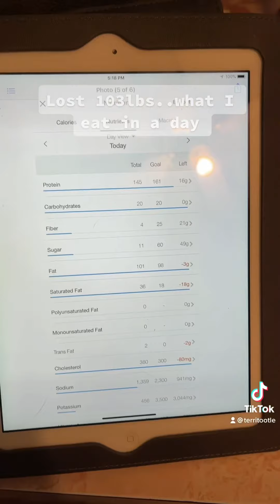What I eat in a day 1600 calorie meat focused keto